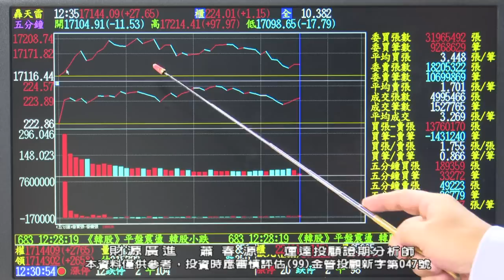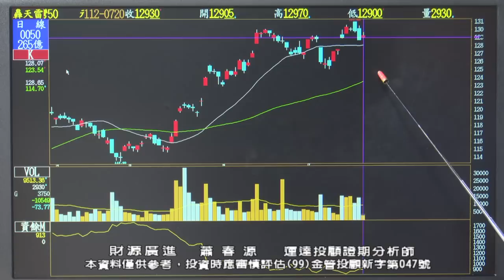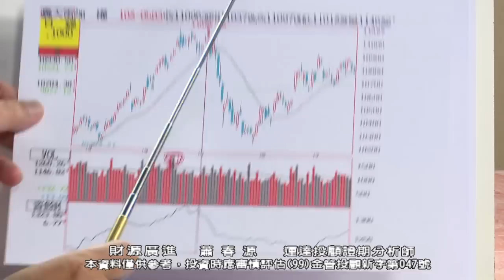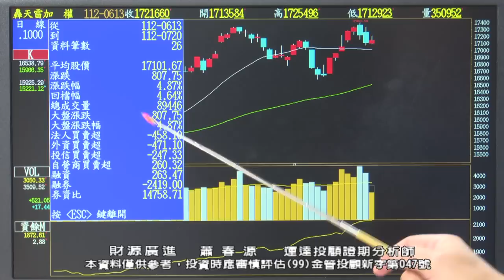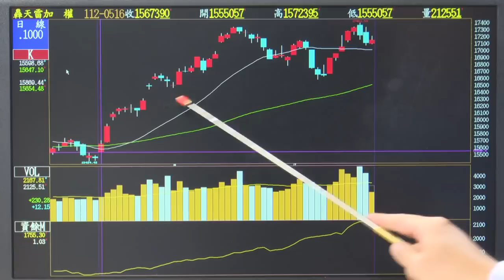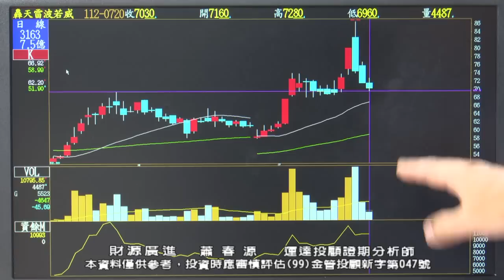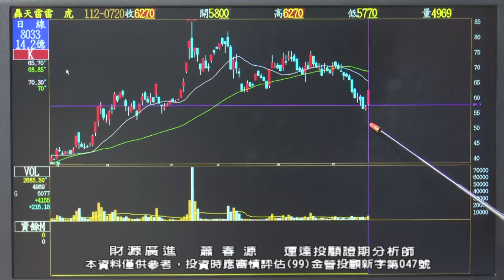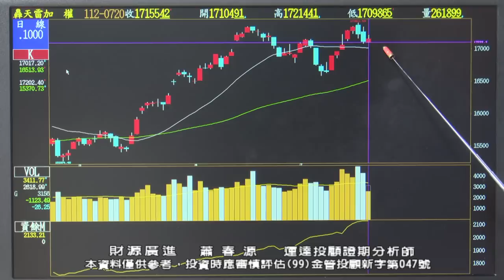20230720 2000 蕭春源 財源廣進